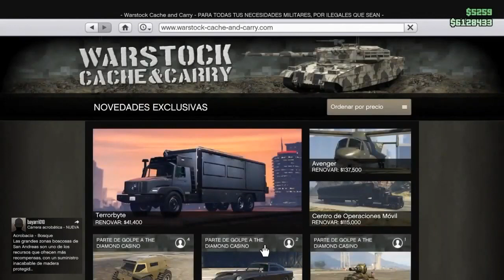no funciona DUPLICAR SOLO Y FACIL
🌐 Mis REDES:
⚠️ ¡CÓDIGO MIGUE750 EN LA TIENDA DE FORTNITE!

LoL No, es Broma xD [Solo subo contenido de 💠*ROCKSTAR*💠]
💰 ¡DONACIONES! (NO son obligatorias por supuesto, es solo por si queréis apoyar el canal de forma económica):📍
🚀 ¡HAZTE MIEMBRO DEL CANAL AQUÍ! ⚜️(PRÓXIMAMENTE)⚜️
♦️ MI COMUNIDAD DE PS4 ES ♦️: Ⓜ️Migue750Ⓜ️
🌐¡¿QUIERES AGREGARME Y JUGAR CONMIGO!? ENVÍAME SOLICITUD A MIS DOS CUENTAS.🌐
🆔: migue-750
🆔: migue-_-750
▬▬▬▬▬▬▬▬▬▬▬ஜ۩۞۩ஜ▬▬▬▬▬▬▬▬▬▬▬▬▬▬
▬▬▬▬▬▬▬▬▬▬▬ஜ۩۞۩ஜ▬▬▬▬▬▬▬▬▬▬▬▬▬▬
Lα cσpiα dε εstε vidεσ,
sεяα dεnunciαdα.

► Activision, Treyarch, Infinity Ward, Sony, Rockstar &amp; Every Other Company Watching This Video Please Read ↓

¿!Necesitas mas? Yo subo videos de Grand Theft Auto 5 ONLINE diariamente o cualquier cosa interesante sobre Grand Theft Auto 5.💜⚡️

ツ